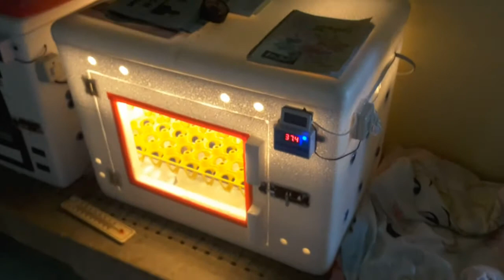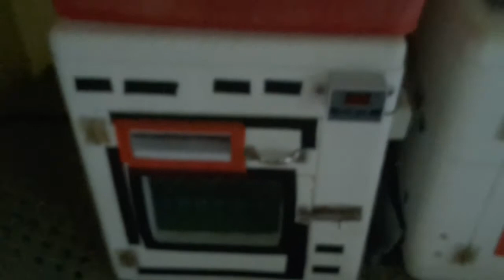DIY Incubator Failed! | Naluto lahat ng itlog sa loob! | Luckymae Delicano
DIY Incubator failed